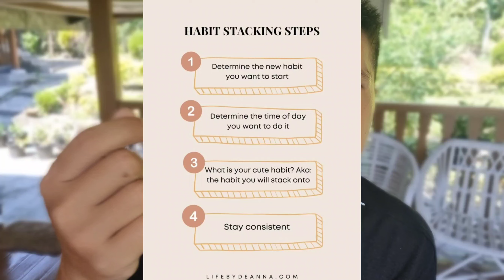Lessons from one of my favourite books.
An Atomic Habits summary would provide a concise overview of James Clear’s bestselling self-help book, which focuses on the power of small habits and how they compound over time to create significant changes. Key points of the summary might include:Introduction:Briefly introduce the book’s central idea: the concept that small, incremental habits (atomic habits) can lead to remarkable, lasting transformations in personal and professional life.The Four Laws of Behavior Change:Summarize Clear’s framework for building good habits and breaking bad ones:Cue: Make it obvious.Craving: Make it attractive.Response: Make it easy.Reward: Make it satisfying.The Power of Tiny Changes:Highlight how Clear emphasizes the importance of focusing on 1% improvements over time, as small actions compound to produce massive results.